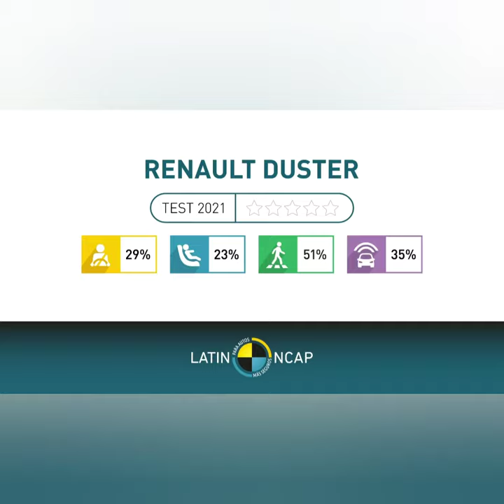Çarpışma testinden 0 Yıldız alan Suv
Dacia duster çarpışma testi,
En ucuz suv,
En ucuz c suv,
2021 Dacia Duster,
2021 Makyajli Dacia Duster,
2021 Dacia Duster inceleme,
2021 Dacia Duster fiyatları,
2021 Dacia Duster test sürüşü,
2021 Dacia Duster Comfort,
2021 Dacia Duster Prestige,
En full Dacia Duster,
Dacia Duster 4x4,
Makyajlı Dacia Duster,